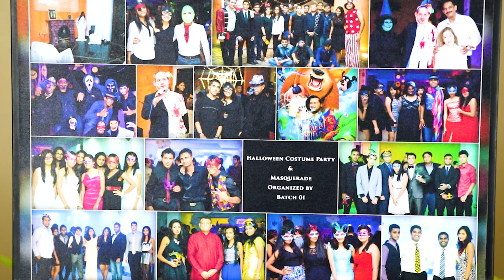The Talk show with William Angliss Institute @ SLIIT - SE 01 - EP11 - Asuntha Wijesinghe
For this intriguing video of the “Talk show with the William Angliss Institute @ SLIIT”, we interview a unique Alumnus who has balanced different fields of work and has excelled in each arena, from banking to hospitality, to balancing family life as a mother, Ms. Asuntha Wijesinghe has experienced many different backgrounds.

Now specializing in Sales and Marketing, she proudly represents Resplendent Ceylon as an Assistant Sales Manager .

Catch this incredible life journey experienced by an Alumnus who has weathered many different arenas while taking care of her family, on this latest episode of the “Talk show with the William Angliss Institute @ SLLIT”.

Address : William Angliss Institute @ SLIIT, New Kandy Road, Malabe

William Angliss Institute at SLIIT

william angliss institute sri lanka,
william angliss institute @ sliit,
william angliss institute melbourne,
william angliss talk show,
william angliss melbourne,
william angliss institute,
william angliss,
william angliss commercial cookery,
william angliss cookery,
william angliss patisserie,
william angliss sydney campus,
william angliss institute sydney,
william angliss sri lanka,
william angliss australia degrees,
courses recipe,
courses in sri lanka,
courses,
courses for job,
courses online,
courses in australia for permanent residency,
courses available ielts listening,
courses in canada,
courses to get pr in australia,
after a/l courses in sri lanka,
after a/l jobs in sri lanka,
after a/l,
after a/l what to do,
after a/l sinhala,
after a/l jobs,
after a/l english course,
after a/l what can i do,
after a/l exam,
after a/l courses in sri lanka tamil,
after a/l jobs in sri lanka tamil,
after a/l course,
hospitality management,
hospitality management in sri lanka,
hospitality and tourism management,
hospitality in sri lanka,
hospitality management sinhala,
hospitality management career,
hospitality management course,
hospitality management in tamil,
hospitality management in australia,
hospitality industry,
hospitality management lessons,
hospitality and tourism management jobs in canada,
hospitality management course in singapore,
hospitality management pr in australia,
cookery sinhala,
cookery videos,
cookery videos sinhala,
cookery show,
cookery recipes in tamil,
cookery recipes in sinhala,
cookery in tamil,
cookery show wasthi,
cookery show sinhala,
cookery ape amma,
cookery class sinhala,
cookery sri lanka,
cookery recipes,
cookery classes ielts listening,
commercial cookery australia,
commercial cookery,
commercial cookery course in australia,
commercial cookie production,
commercial cookery melbourne,
commercial cookies,
commercial cooking equipment,
commercial cooking,
commercial cooker,
commercial cookies recipe,
commercial cooking recipes,
patisserie recipes,
patisserie meaning,
patisserie japan,
patisserie class,
patisserie coin de rue trailer,
patisserie mukbang,
patisserie design,
patisserie ki song,
patisserie,
patisserie pronunciation,
patisserie shop,
patisserie chef,
patisserie desserts,
patisserie eclair,
event management ideas,
event management sri lanka,
event management course in sri lanka,
event management sinhala,
event management course,
event management business,
event management advertisement,
event management videos,
event management ideas in tamil,
event management course in tamil,
event management music,
event management birthday party,
travel & tourism lecture videos,
travel & tourism,
travel & tourism management,
travel & tourism courses,
travel & tourism competitiveness report 2019,
travel & tourism intro,
travel tourism and hospitality management,
travel tourism jobs,
travel tourism videos,
travel tourism business,
travel tourism course in delhi,
travel tourism business ideas,
travel & tourism impact disruption decade podcast,
travel tourism music,
bttm course details malayalam,
introduction to tourism,
travel and tourism college,
tourism course tamil,
indian institute of tourism and travel management,
travel and tourism business,
travel and tourism,
travel and tourism management,
travel and tourism industry,
travel and tourism igcse cambridge,
travel and tourism course online,
travel and tourism products and services,
travel and tourism video clips,
travel and tourism video,
travel and tourism diploma courses,
travel and tourism jobs,
travel and tourism powerpoint presentation template,
travel and tourism channel,